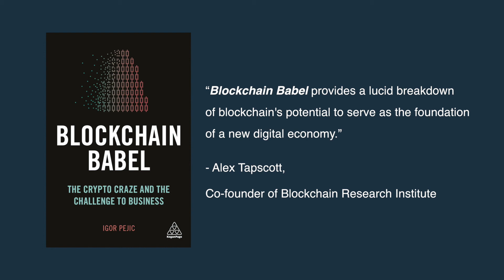The Role of Fintechs in the Blockchain Ecosystem | Igor Pejic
Fintechs are often presented as disruptors and challengers for traditional banks, but that is not actually the case. In reality, both banks and fintechs have similar goals and often partner with one another.

Igor Pejic, author of Blockchain Babel, furthers this argument by citing cases where banks have founded fintechs to keep up with the modern world.